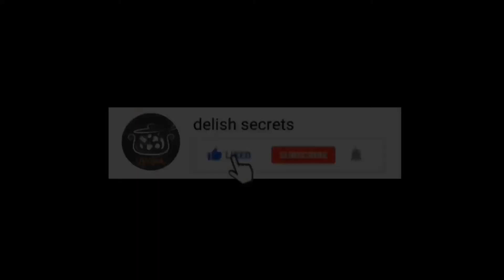Yakhni pulao | یخنی پلاؤ | degi yakhni pulao | beef yakhni pulao | Urdu Hindi recipes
Assalamualaikum viewers!
Here is an amazing yakhni pulao recipe with new twist. Try these beef yakhni pulao recipe and enjoy it with your family❤️